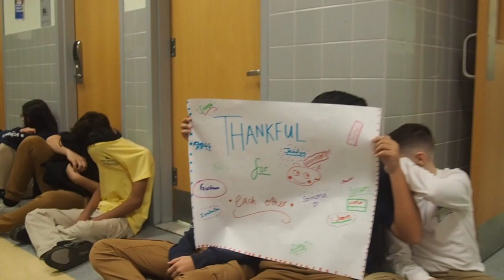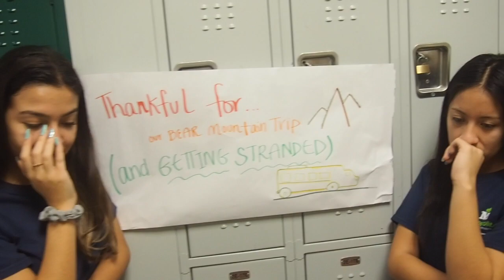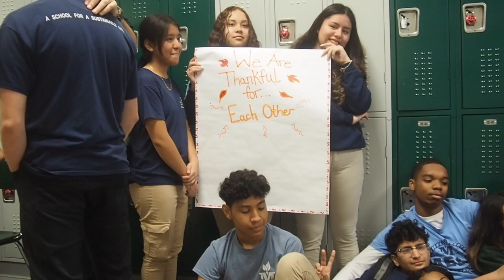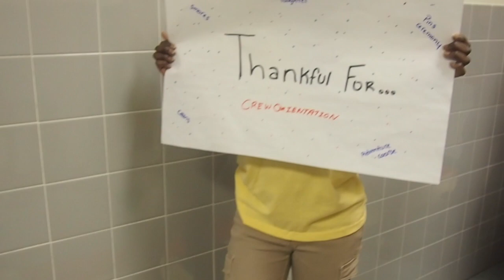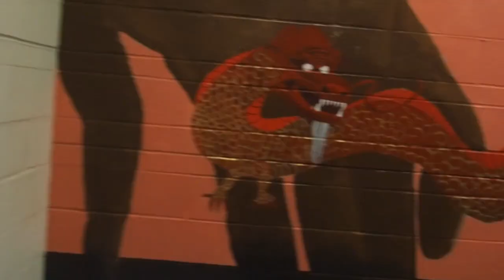MELS HS Harvest Day Video 2019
MELS HS Harvest Day 2019